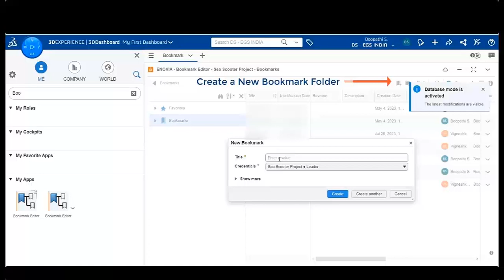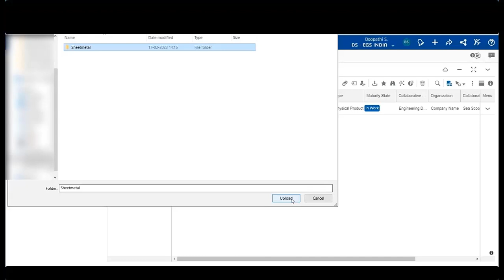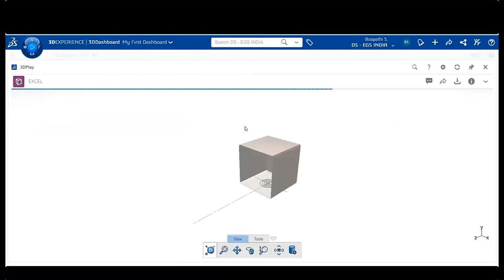Introducing the 3DEXPERIENCE BOOKMARK EDITOR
3DEXPERIENCE BOOKMARK EDITOR is Your Ultimate Tool for Efficiently Managing and Organizing Your 3DEXPERIENCE Experience! Are you tired of spending precious time searching for your favorite 3DEXPERIENCE resources? Look no further! 🎉 The 3DEXPERIENCE BOOKMARK EDITOR is here to revolutionize your workflow and help you stay on top of your game!

With the 3DEXPERIENCE BOOKMARK EDITOR, you can effortlessly bookmark and categorize all your favorite 3DEXPERIENCE content, making it easier to access and revisit your most valuable resources. 📌💡

Whether you're a 3DEXPERIENCE newbie or a seasoned pro, this tool is designed to enhance your productivity and save your time. Simplify your workflow, boost your productivity, and stay organized like never before. 🚀📈